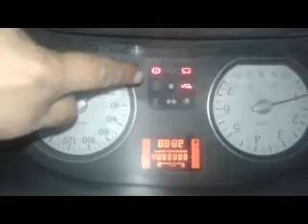TABLEAU DE BORD DACIA LOGAN 1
comment contrôler le tableau de bord toi même sont payer un garagiste